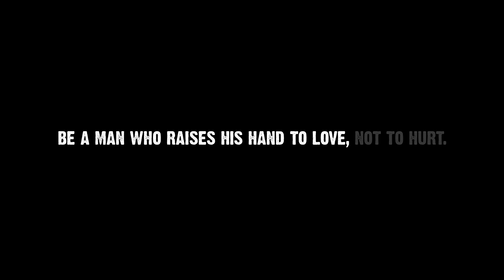Love Shouldn't Hurt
Love Shouldn’t Hurt is a safe space for all Zimbabweans.
Love Shouldn’t Hurt is here to help men and women find non-violent solutions to resolve arguments.